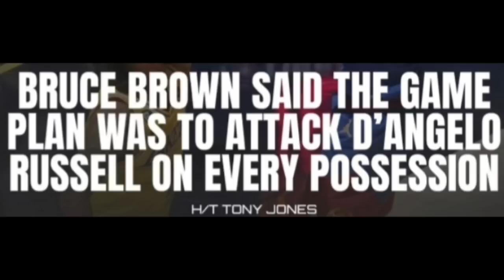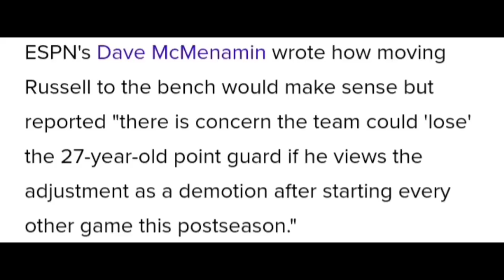Lakers Scared To Bench D'Angelo Russell But It Might Be Necessary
Lakers seem to have a D'Angelo Russell dilemma. Lakers News has came out that the Lakers might look to bench DLO but worried they might lose him in the offseason. Obviously the most important thing is to win the Series and go for a Championship and if benching DLO is what it takes than it's what has to be done. Lakers Nation just wants to win but losing the series and D'Angelo Russell might be a huge blow to the Lakers.